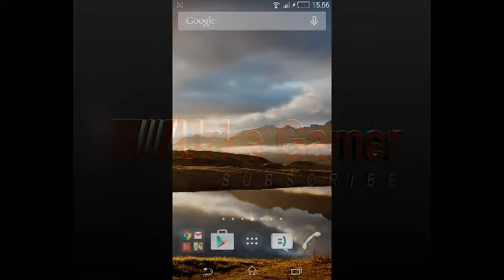NAJAVA ZA PITANJA I ODGOVOFE #3